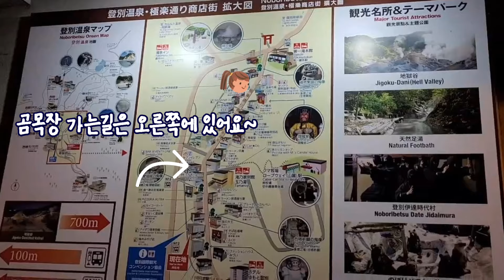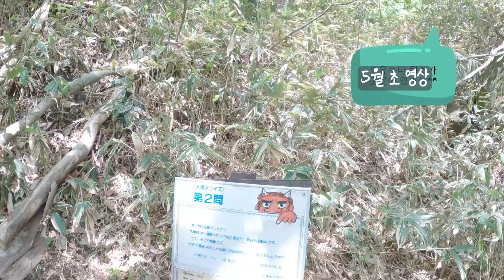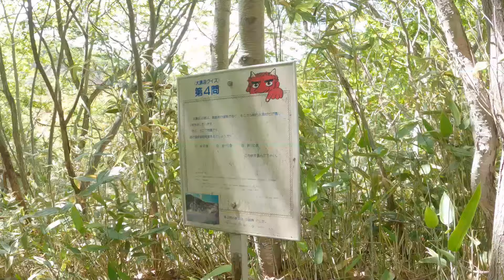[온천만 하는 온천마을은 재미없어요] 北海道유명 온천마을 노보리베츠에서 이색 경험하기 지옥계곡 천연족욕탕 곰목장 시대촌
투어가이드와 함께하는 여행!
북해도는 여름에도 시원하게 관광할 수 있는 지역으로 온천 산 호수 먹거리 모두 만족할 수 있는 곳입니다.
특히 인기있는 온천지역인 노보리베츠의 구석구석을 아쉬움 없이 다 돌아보고 즐기고 왔습니다.
몰라서 못 가면 너무나 아쉬운 오유누마와 천연족욕탕
그리고 곰목장, 시대촌(지다이무라)을 놓치지 말고 꼭 보고 알고 가세요